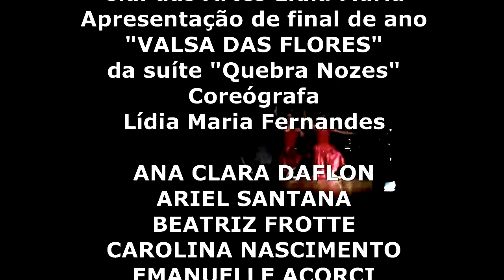" Valsa das Flores", Cia das Artes Lídia Maria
Coreografia Lidia Maria apresentada dia 8 de dezembro de 2018 no Teatro Eduardo Kraichete em Icaraí, Niterói